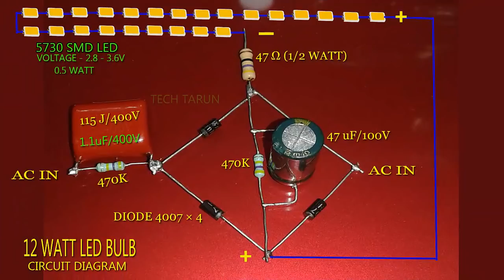How to make a 12 watt led bulb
In this video i will show you "How to make a 12 watt led bulb" homemade .                                                                                              COMPONENTS - 12v smd led bar light         @ Diode 4007 × 4           @ 115j/400v (1.1uF /400v )             @Resistor 470k × 2                 @Resistor 47 ohm (1/2 watt)              @Capacitor 47 uF/100v